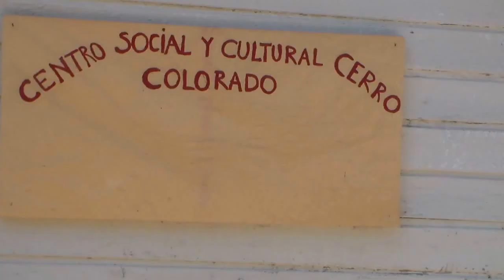Escuela De Verano "Juan Pablo Jimenez 2016 "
Centro Social Y Cultural Cerro Colorado -  TALLER DE TELA CIRCO